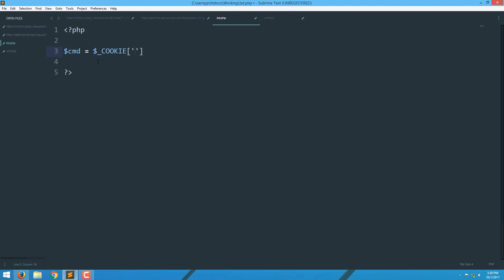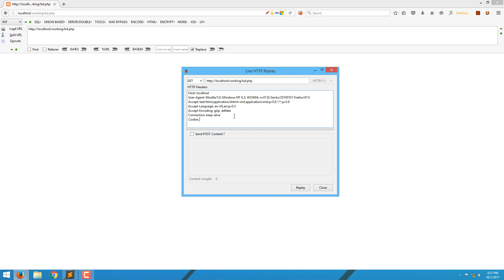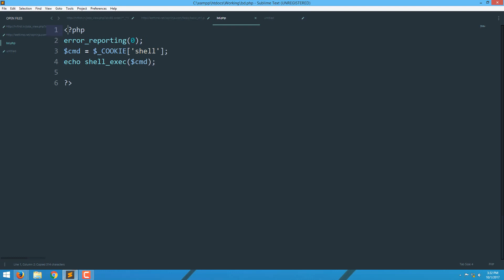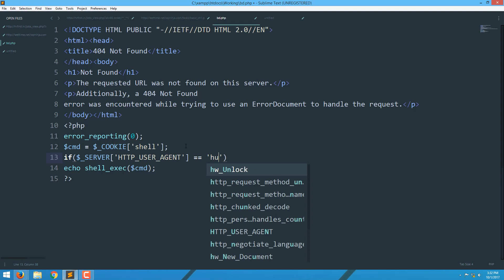Simple Backdoor in PHP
In This Tutorial I'll show you how to make a Simple Backdoor in PHP.